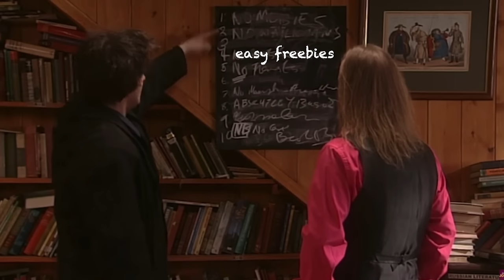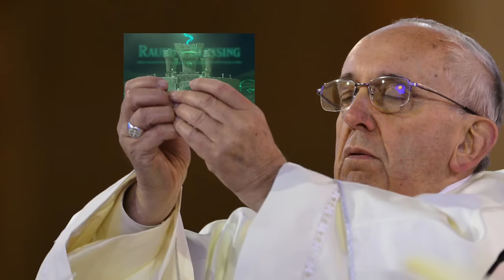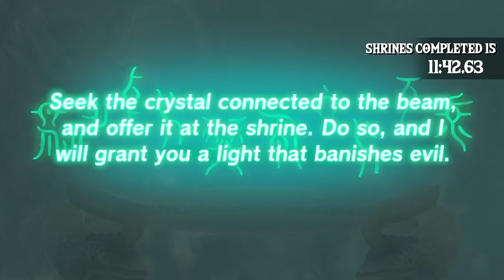SHRINE MARATHON: Tears of the Kingdom Challenge Series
I have 1 hour to beat AS MANY SHRINES AS POSSIBLE in Tears of the Kingdom.
How far can we go??